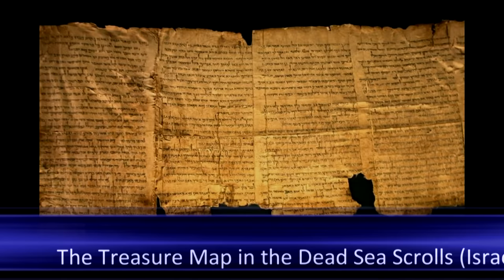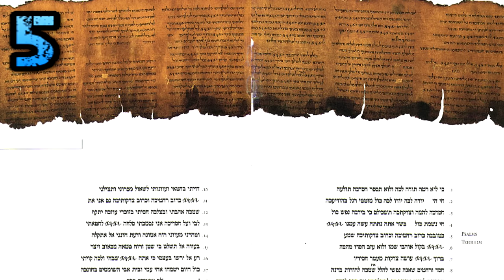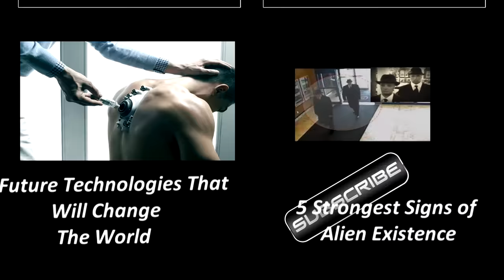Top 5 Real Hidden Treasures You Can Still Find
5 of the most extreme treasure hoards that are still yet to be found.  Almost all of these treasures have their location narrowed down... will you start looking?